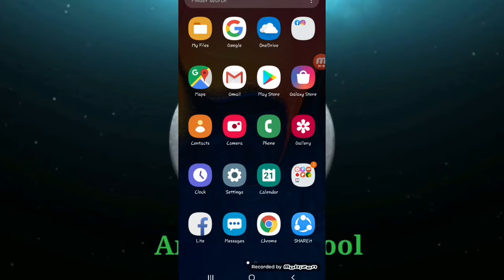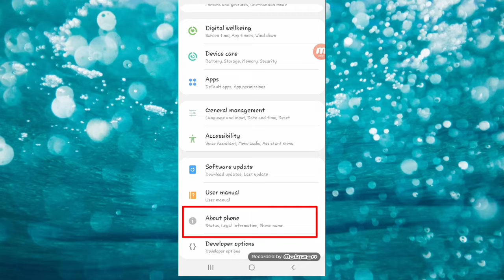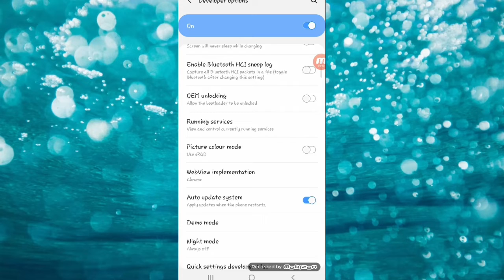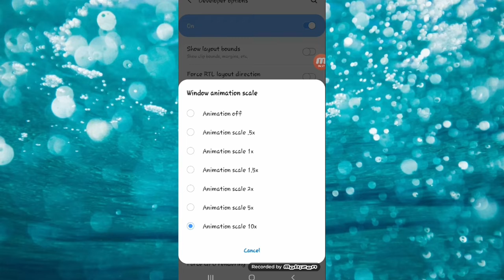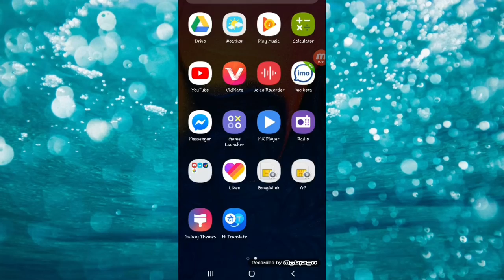One Secret Setting Solve Mobile Hang Problems And Mobile Slow Problem in Bangla ..